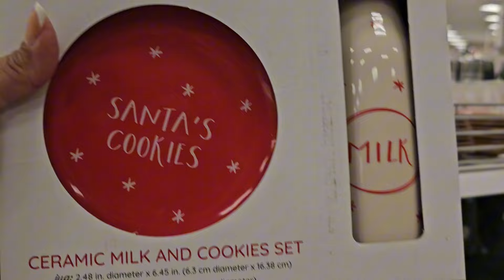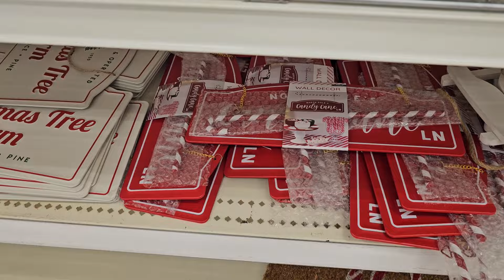Decoracion Navidad 🌲 Christmas 2024 |Target Dollar spot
Hola  linda Comunidad ♥️
Espero se encuentren super bien 🙏
Hoy les comparto un videito de la tienda
Target del Dollar spot 👌
Espero les guste mucho y de antemano gracias por estar aqui 🌹